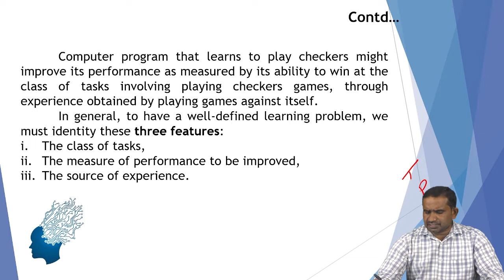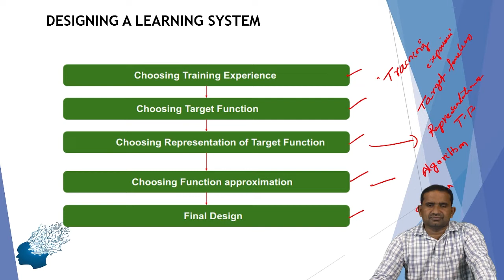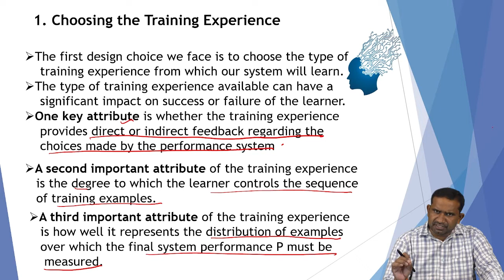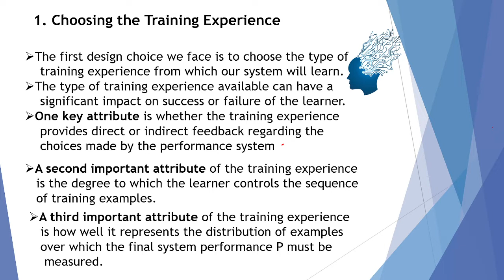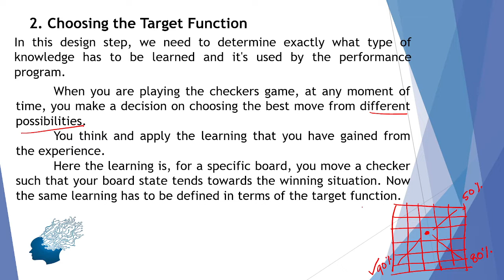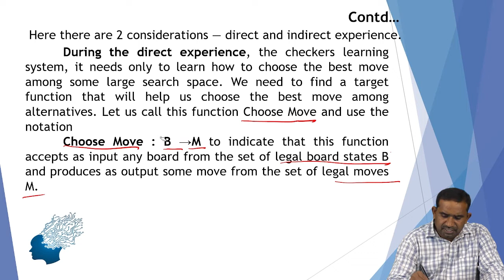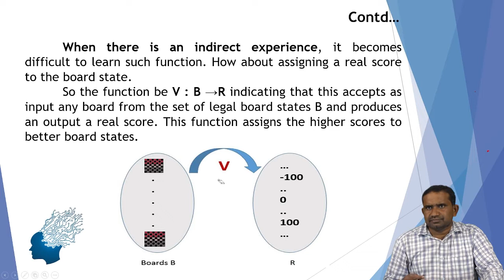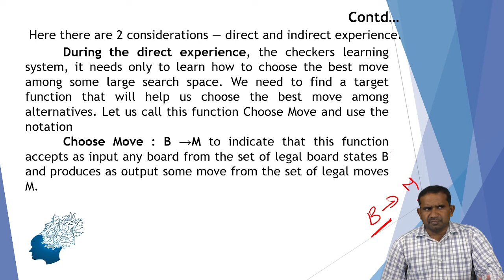Design a learning System Choosing a training experience, target Function by Dr. Chukka Santhaiah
Design a learning System - Choosing a training experience, Choosing a target Function by Dr. Chukka Santhaiah | Department of CSE | IARE

Telangana, India.
Eamcet code - IARE,
College code - 95,